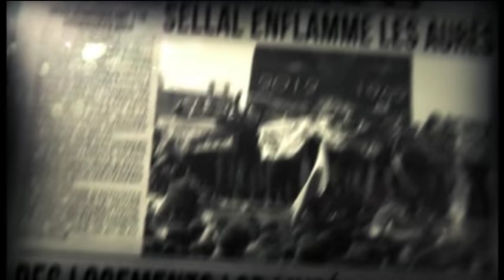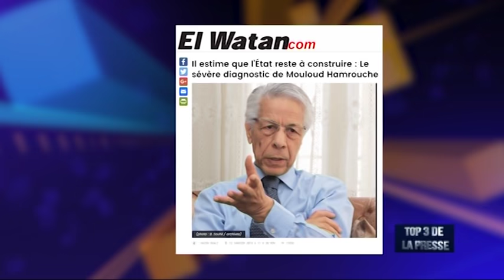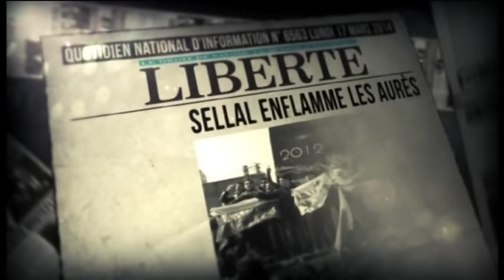Rétro-Info de la semaine